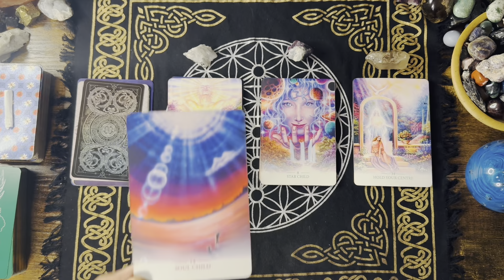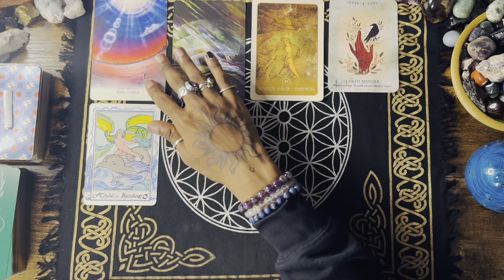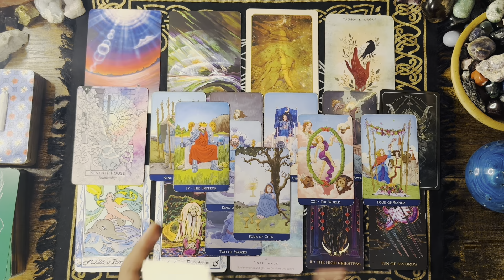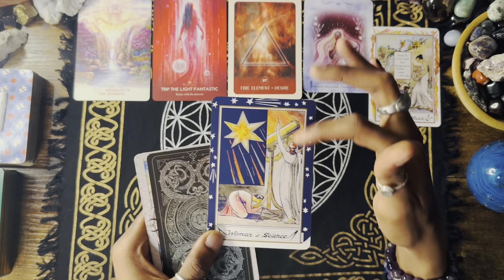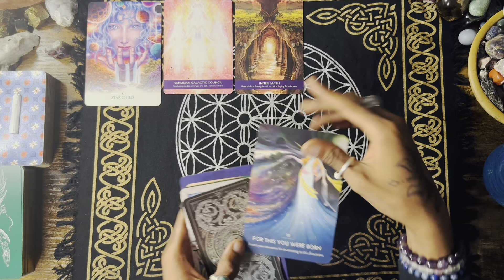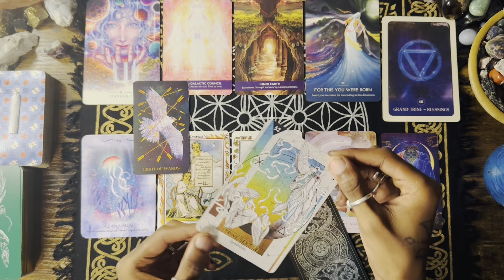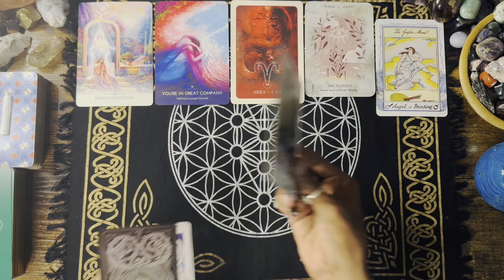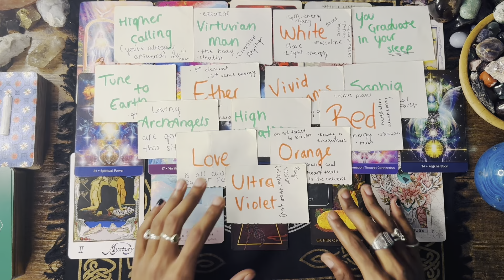🪽WHAT DOES YOUR GUARDIAN ANGEL WANT YOU TO KNOW?✨PICK A CARD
Hey beautiful soul🦋 I hope you are having a wonderful rising, night, evening or whenever you may be coming across this video and I am hoping all is well✨ if the messages resonated be sure to give the video a like, comment, or subscribe if you feel called too🍃 I truly appreciate it

💙I genuinely appreciate all of the beautiful gestures of love towards me, the guides and the ancestors. Always sending MAJOR amounts of love and light to any who come across my channel💙

PILE SELECTION: 0:00

🌈Pile 1 Spirit Quartz: 02:37

🌈Pile 2 Rainbow Moonstone: 30:16
(I apologize for not recording an outro for your reading lol. I love you and I hope you enjoyed❤️)

🌈Pile 3 Rainbow Fluorite: 50:41

🌈Pile 4 Citrine: 01:16:20

🍁🍁DECKS USED FOR PILES🍁🍁

Whispers Of The Ocean Oracle

Pure Magic Oracle

The Lyran Oracle

William Blake Tarot

Your Tarot Your Way

Oriens Animal Tarot

Lightworker Oracle

Starcodes Astro Oracle

Visions of the Soul Meditation and Portal Cards

Talisman Oracle

Gateway of Light Activation Oracle

Black Moon Astrology Cards

✨🌴PERSONAL READINGS🌴✨

***If there is ANYTHING in a package you would NOT like please let me know in the INITIAL email sent for your reading.***

***(This will NOT lower package pricing)***

$111.00 - ⚡️Cosmic Package:

* 45 - 90 minutes
* 2 Questions
* Guided Meditation
* Energetic Cleansing/Chakra Healing and Sound Healing
* Akashic Record Messages
* Past Lifetime Messages
* Spirit Guides and Cosmic Ancestor Messages
* Career, Finances and Love Messages
* General Messages (What Spirit/God/Source wants you to know)

$88.00 - 🌌Galactic Package:

* 35 - 70 minutes
* 2 Questions

$44.00 - 🪐Stellar Package:

* 25 - 50 minutes
* 1 Question

$22.00 - 💥Nova Package:

* 15 -30 minutes
* 1 Question

-Your reading will be available to you through a link I send to you via email. (Be sure to check Spam/Junk if you think you haven’t received your reading)

-This link will be an unlisted video (your personal reading) uploaded to YouTube unlisted. Only you and whoever you decide to share the link with has access to the video.

-A personal reading should be sent to you within 1-5 business days after payment has been received (I will email you if the universe has different plans)

Love & Light✨